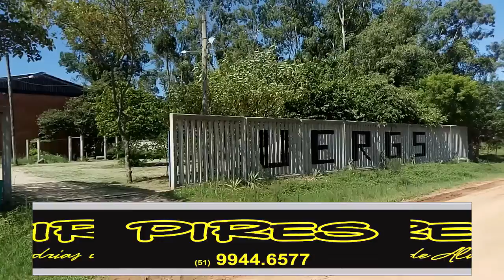UERGS DE TAPES ABRE INSCRIÇÕES PARA CURSO DE ARBORIZAÇÃO E PAISAGISMO URBANO.